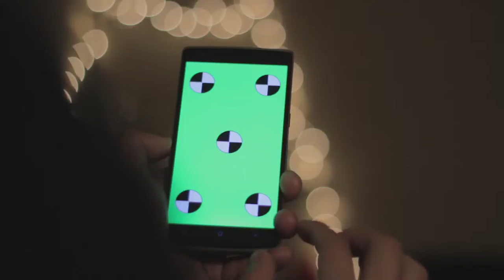k Android Phone Zoom In Gesture